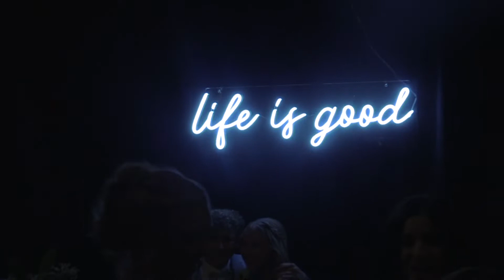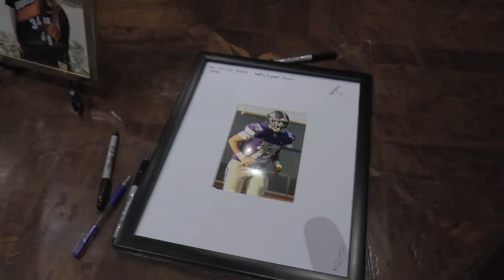BVTV April 30